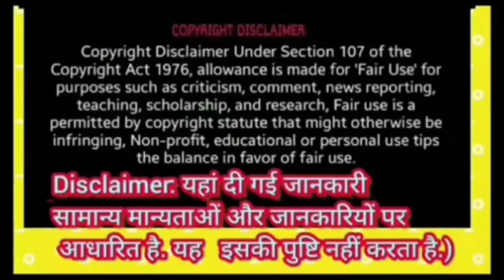aanwale ka deepdan कार्तिकमास में आंवला दीपदान कैसे करेंaanwalaNavami_deepdan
10 october कार्तिक मास में आंवला दीपदान कैसे करें/आंवला दीपदान कैसे करें 2024
स्पेशल दीपदान कैसे करें, स्पेशलिटी दीपदान कहां से करें, स्पेशल केमिकल दीपदान कहां करें, आंवले नवमी पर स्पेशल दीपदान कैसे करें, स्पेशलिटी दीपदान कहां करें, स्पेशली दीपदान सरल विधि, स्पेशल केमिकल दीपदान कैसे बनाएं, कार्तिक के महीने में दीपदान कैसे करें, कार्तिक मजा वाला दीपदान कैसे करें, आंवला दीपदान केसे करे, दीपदान केसे करे, आंवला दीपदान, आमलाके दीपक केसे बनाएं, कार्तिक माह पूजा का वीडियो

2024के सभी वीडियो 👇🙏🤗
कार्तिक मास में मसाला दीपदान कैसे किया जाता है! कार्तिक मास में दीप दान कैसे करें/Amla Deepdan
कार्तिक मास में मसाला दीपदान कैसे किया जाता है! कार्तिक मास में गहरा दान कैसे करें/आंवला दीपदान कार्तिक मास में सामूहिक दीपदान कैसे करें आंवला दीपदान कैसे करें कार्तिक मास में सामूहिक दीपदान कैसे करें आंवला दीपदान 2024 कार्तिक मास में व्यापक दीपदान कैसे करें आंवला दीपदान 2024 कार्तिक मास में सामूहिक दीपदान कैसे करें आंवला दीपदान कैसे करें कार्तिक मास में आँवला दीपदान कैसे करें, कार्तिक मास में आँवला दीपदान कैसे करें, आँवला दीपदान कैसे करें, आँवला दीपदान कैसे करें, आँवला दीपदान कैसे करें, आँवला दीपदान कैसे करें, कार्तिक मास में आँवला दीपदान कैसे करें, आँवला दीपदान कैसे करें, आँवला दीपदान कैसे करें, कार्तिक मास में आँवला दीपदान कैसे करें, आँवला दीपदान कैसे करें, आँवला दीपदान कैसे करें कैसे करें, स्पेशल के विशेष तरीके, स्पेशल नवमी पर स्पेशल दीपदान कैसे करें, आंवला दीपदान कैसे करें, आंवला दीपदान कब किया जाता है, आंवला दीपदान कैसे करें, कार्तिक माह में आमला:
Aanvla Navami Deepdan in English:

- How to perform Deepdan on Aanvla Navami
- Importance of Aanvla Navami
- Deepdan procedure
- Worship of Aanvla tree
- Worship of Lord Vishnu
- Festivals of Kartik Mas
- Importance of Deepdan in Hinduism
 share information and experiences related to Aanvla Navami Deepdan.
 •2024 की सभी वीडियो...

आंवला नवमी पर दीपदान करने की विधि:

1. स्नान आदि से निवृत्त होकर साफ वस्त्र पहनें।
2. आंवले के पेड़ के नीचे एक साफ स्थान पर बैठें।
3. दीपक में तेल या घी डालकर उसमें रुई की बाती जलाएं।
4. दीपक को आंवले के पेड़ के नीचे रखें।
5. आंवले के पेड़ की पूजा करें और दीपदान करें।
6. इसके बाद, आंवले के पेड़ की परिक्रमा करें।
7. दीपदान के बाद, आंवले के पेड़ के नीचे बैठकर भगवान विष्णु की पूजा करें और उनसे आशीर्वाद मांगें।

आंवला नवमी दीपदान से संबंधित हैशटैग और कीवर्ड:

:कार्तिकमास में आंवला दीपदान से संबंधित कुछ और प्रश्न यह हैं:

1. आंवला नवमी का महत्व क्या है?
2. आंवला दीपदान कैसे करना चाहिए?
3. आंवले के पेड़ की पूजा कैसे करें?
4. दीपदान के लिए कौन सा दीया उपयुक्त है?
5. आंवला नवमी पर क्या मंत्र पढ़ना चाहिए?
6. आंवला दीपदान के क्या लाभ हैं?
7. कार्तिकमास में आंवला दीपदान का क्या महत्व है?
8. आंवला नवमी पर क्या भोग लगाना चाहिए?
9. आंवले के पेड़ की परिक्रमा कैसे करनी चाहिए?
10. आंवला दीपदान के बाद क्या करना चाहिए?

इन प्रश्नों के उत्तर आपको आंवला नवमी पर दीपदान करने की विधि और इसके महत्व को समझने में मदद करेंगे।

- आंवला नवमी पर दीपदान कैसे करें
- आंवला नवमी का महत्व
- दीपदान की विधि
- आंवले के पेड़ की पूजा
- भगवान विष्णु की पूजा
- कार्तिक मास के त्योहार
- हिंदू धर्म में दीपदान का महत्व